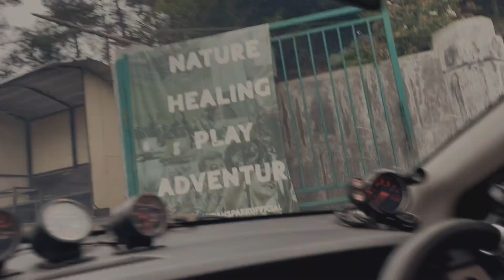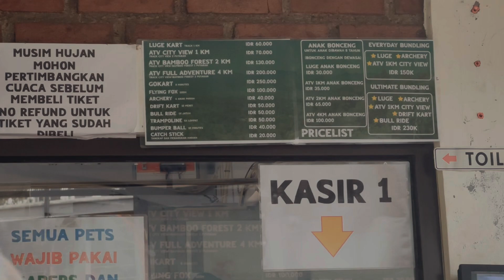Main LUGE KART di NOAH'S PARK Lembang Bandung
Lokasi Noah’s Park:
Jl. Sukanagara No.20, Pagerwangi, Kec. Lembang, Kabupaten Bandung Barat